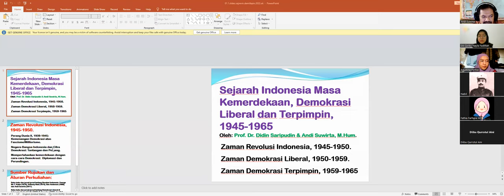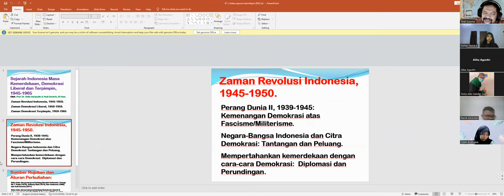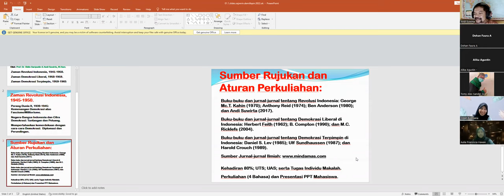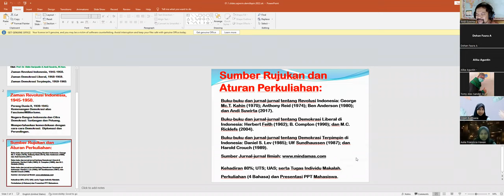01.SIMKDLT.BINA.SEJ.UPI.05.09.2022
Dalam kuliah perdana pada matakuliah SIMKDLT (Sejarah Indonesia Masa Kemerdekaan, Demokrasi Liberal, dan Terpimpin) ini, Dosen memberikan Pengantar secara umum melalui Zoom Meeting. Manakala Mahasiswa bisa bertanya dan/atau memberikan Komentar Singkat dalam WAG (WhatsApp Group).